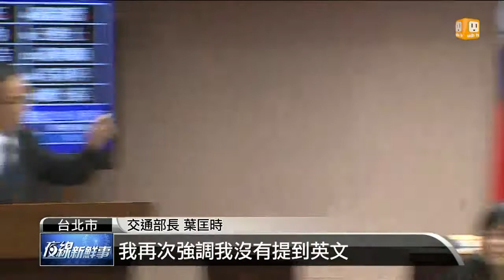【2014.10.27】葉匡時輔選連勝文 質疑柯P國際觀 -udn tv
選舉快到了，交通部長葉匡時日前幫連勝文喊話輔選，批評對手柯文哲國際觀不夠。不過此話引來民進黨立委不滿，認為葉匡時應該先把本份做好。而對於新北市長朱立倫最近接連舉行淡江大橋和汐止捷運的動工典禮，在野黨也質疑是幽靈工程，交通部不該為了選舉，隨便背書、淪為打手。完整內容 , FB , Twitter , G+